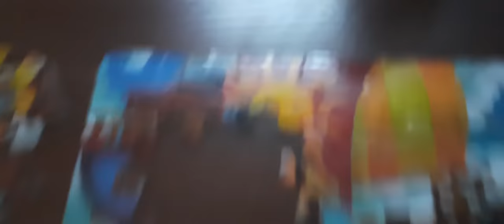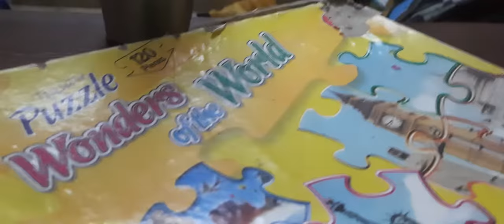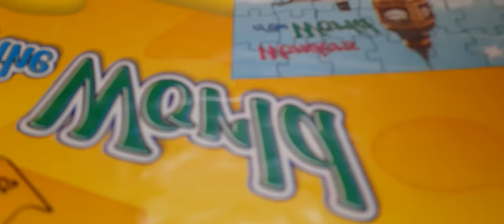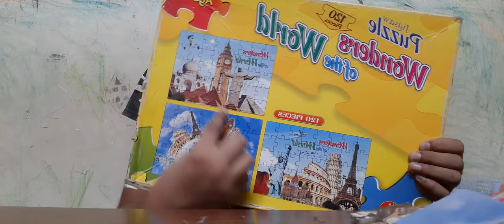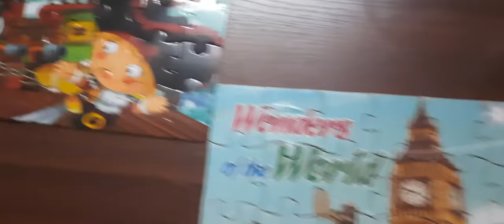Taush has made biggest puzzles in the world